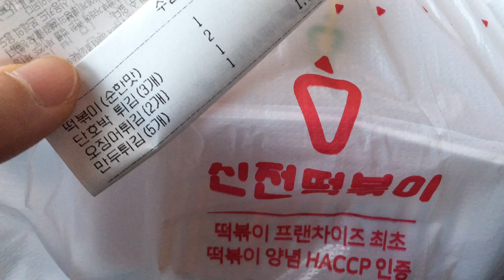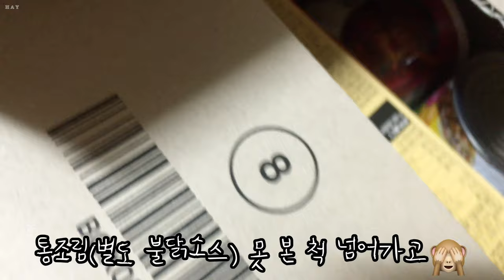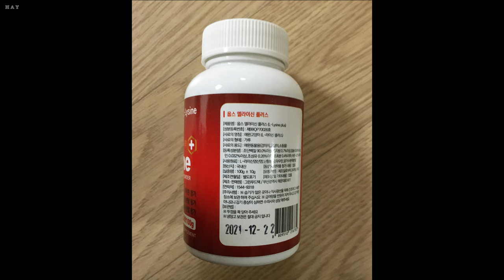아부지 이발 눈 급식 인절미호떡믹스 억순이순대 신전떡볶이 백편 찰떡 딸기 토마토 바나나 요거트